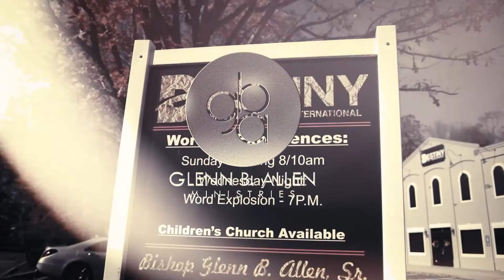Resilience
Destiny Christian Center International Address: 182 North Glynn Street, Fayetteville,GA 30214 July 10, 2022
Sunday Service
Bishop Glenn B. Allen Sr.